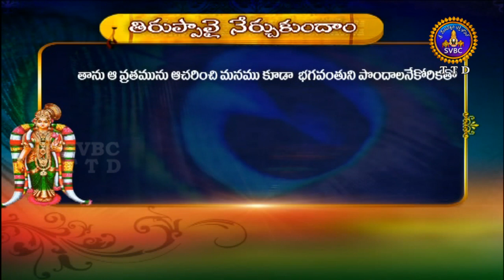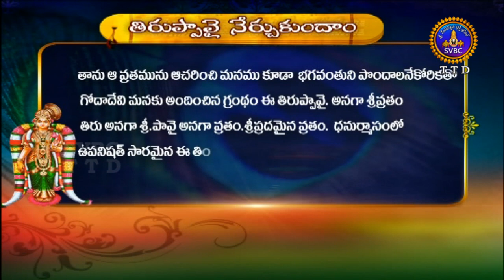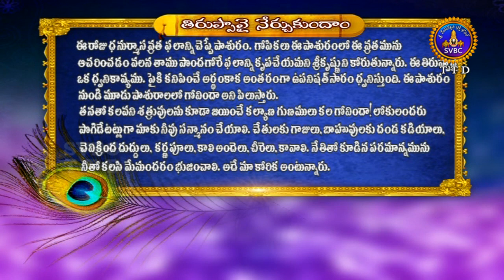తిరుప్పావై నేర్చుకుందాం | Tiruppavai Nerchukundam | EP 27 |11-01-2019 | SVBC TTD